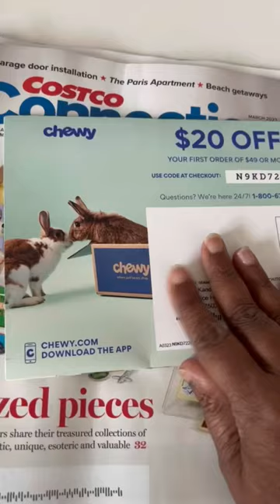Mail box in America